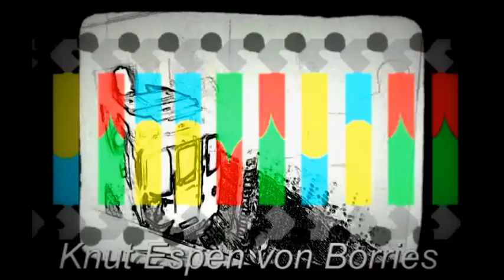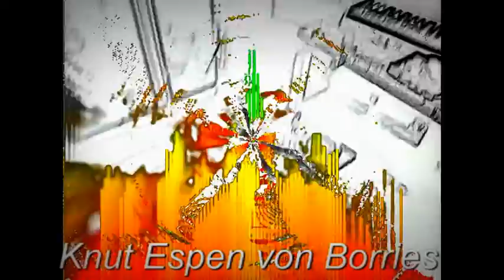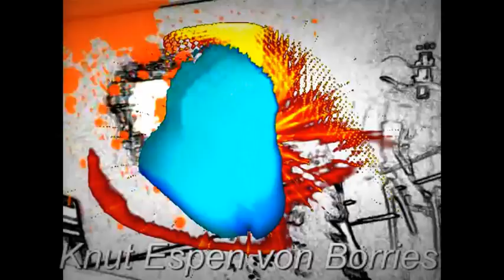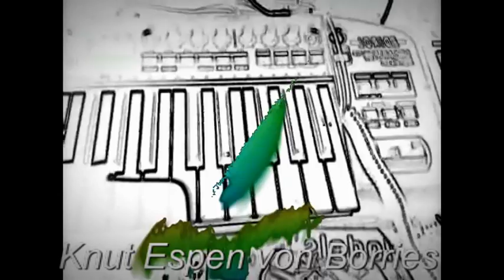Knut Espen von Borries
Video & Audio von Knut Espen von Borries